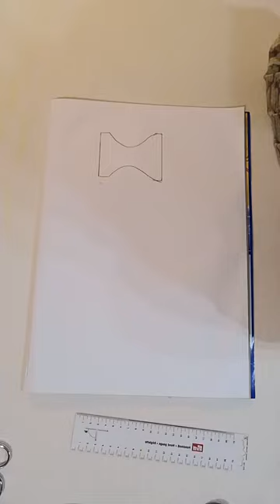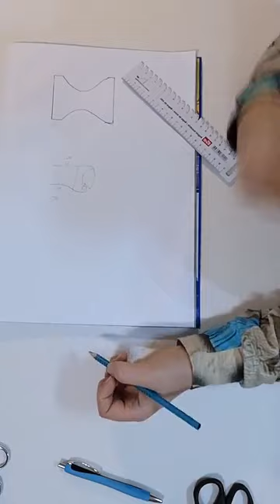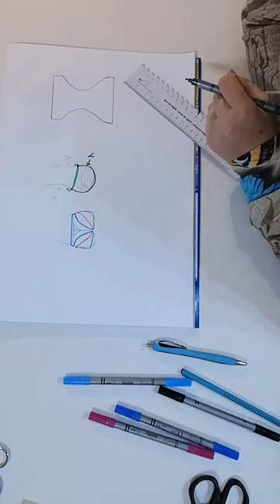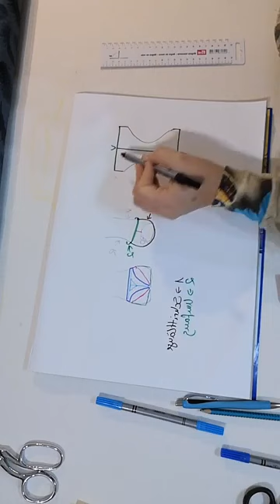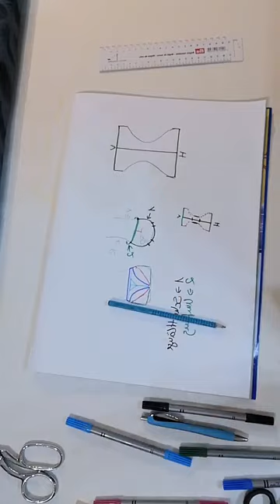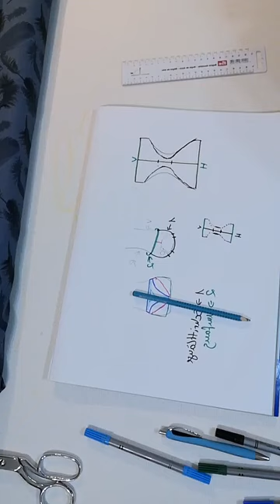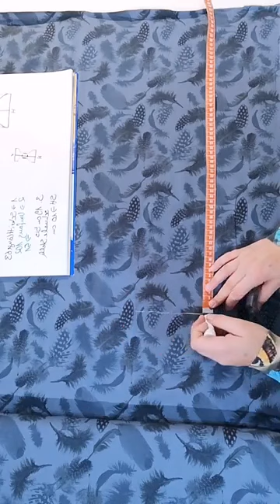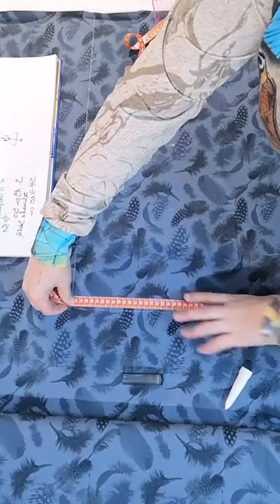Teil 16 "LIVE" Schlüpfer/Unterhose in gewünschter Form selbst entwerfen und nähen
Lange habt ihr danach gefragt und nun habe ich mich entschieden, euch zu zeigen, wie einfach es ist, sich einen Schlüpfer oder eine Unterhose selbst zu entwerfen und zu nähen. Hier seht ihr wie der Unterwäsche Schnitt entsteht nach euren eigenen Maßen und ich zeige natürlich wie die Unterhose genäht wird. Schritt für Schnitt zum Mitmachen. Die Schlüpfer kann man für groß und klein gestalten und für jeden seine Lieblingsform egal ob String, Tanga,Panty, Brasil oder klassischer Schlüpfer alles ist möglich.  Allerdings nicht in einem eigenen Kurs, sondern in einem Teil aus dem kostenlosen  "LIVE" Kursteil von Kaidso-Onlinekurse.

Schaut mal rein, es ist wirklich ganz easy. Und falls ihr auch alle anderen Episoden von unseren LIVE Videos haben möchtet, dann holt euch einfach unseren kostenlosen Kurs:

Dort haben wir alles für euch in einem großen Komplettkurs zusammen gefasst. Viel Spaß und zeigt mal eure eigenen Werke in unserer Family:

Wenn ihr jetzt Lust auf mehr selbst designte Kleidung habt, schaut gerne in meinen Shop